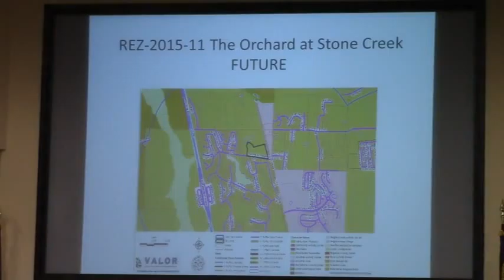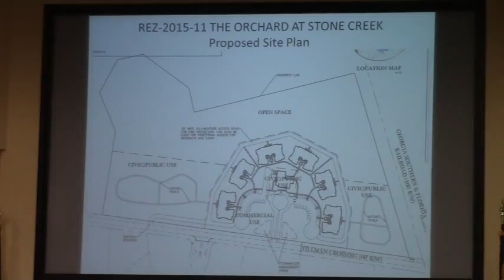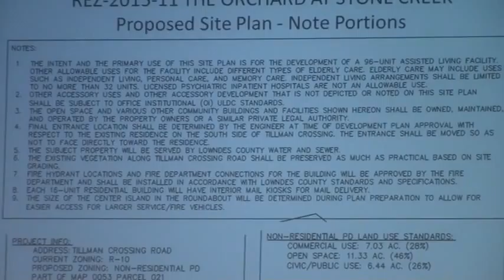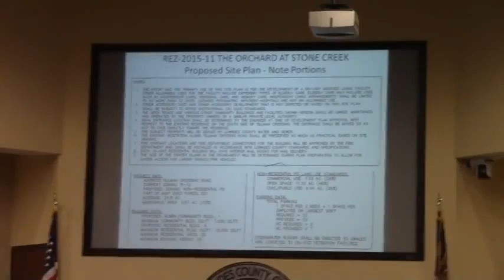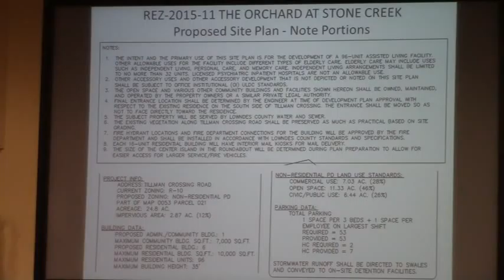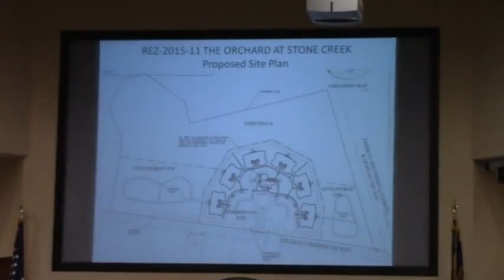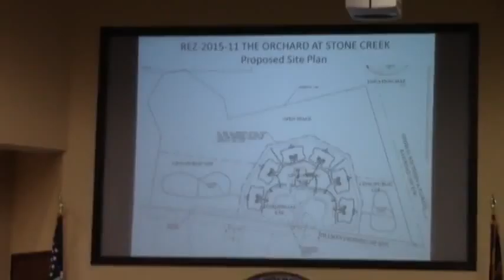5 c. REZ-2015-11 The Orchard at Stone Creek Tillman Crossing R-10 to PD @ LCC Regular - 2015-06-09